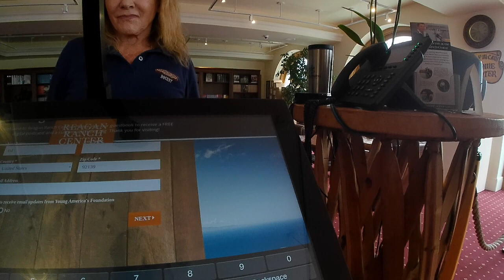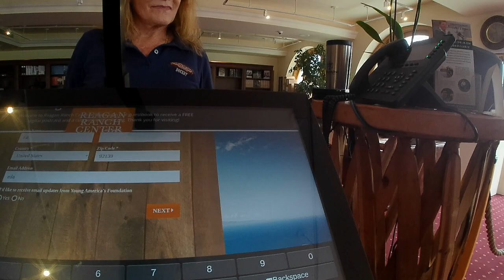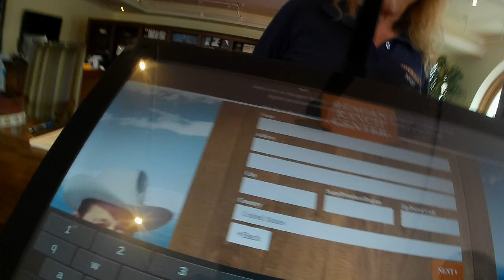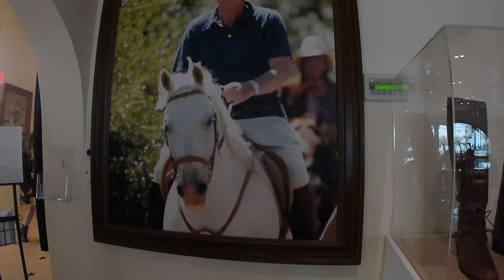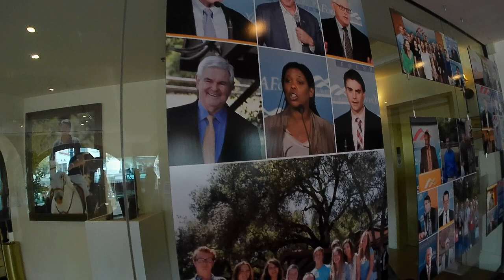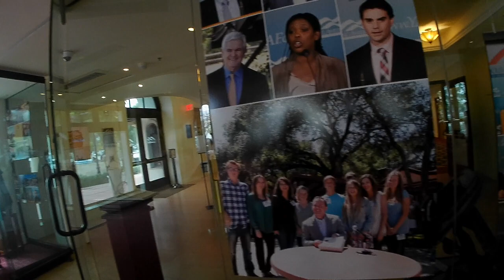PRES. RONALD REAGAN MUSEUM - STA BARBARA, CALIFORNIA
We've met by a representative of the Museum and showed us around different aspect of the museum.